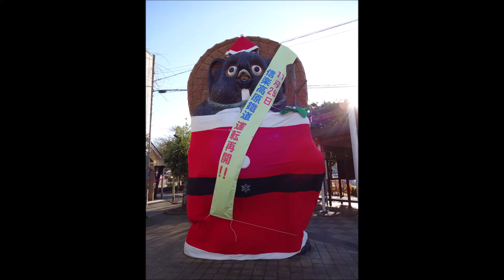【全区間走行音】信楽高原鐵道SKR311 信楽→貴生川 2014.12.5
信楽14:54発、貴生川15:17着。